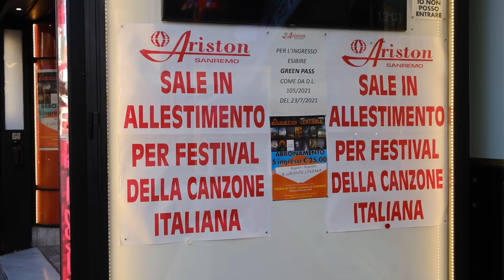DRIVING TO ENGLAND WITH THE DOG | Day 1 POSITANO to MONTE CARLO EP 154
Come with us on our road trip as we drive with the dog back to England for Christmas, We are stopping along the way to visit friends and see new places.
In this episode we stop in Rapallo, San Remo, Ventimiglia and Monte Carlo before arriving at the beautiful house of @fernibops.

Currently using Fuji x S10 and iphone 12 pro to film with. Carlos drone is a DJI Mavic Mini 2